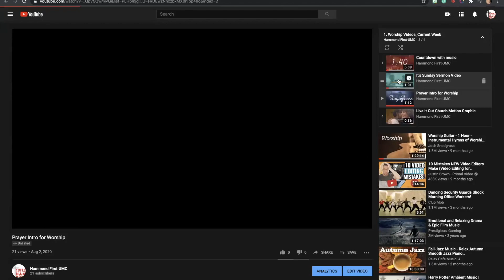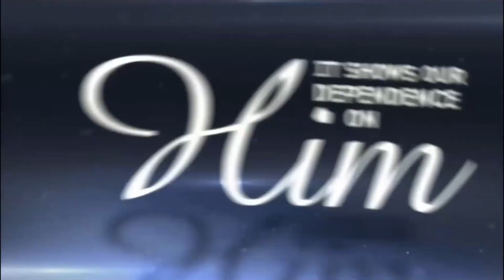All Saints Sunday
First UMC of Hammond, IN
November 1, 2020 Online Worship Service

Sermon: Pastor Chris Tiedeman
Worship Leader: Brad Hindsley